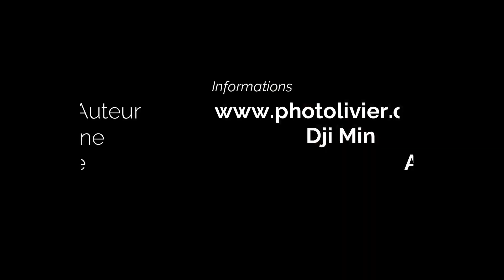Rétrospective Drone photographie 2021 / Mini 2 et Air 2S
Mes photos de l'année 2021 avec mes drones Dji Mini 2 et Dji Air 2S.
Les photos sont prises en général dans la Broye en Suisse Romande.